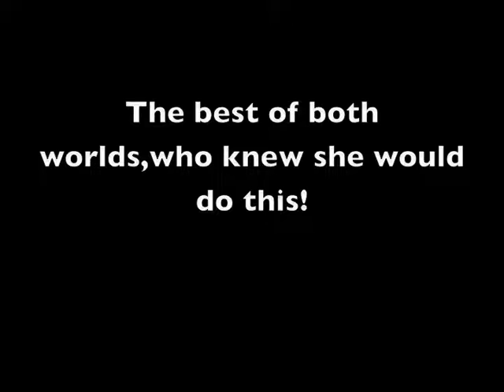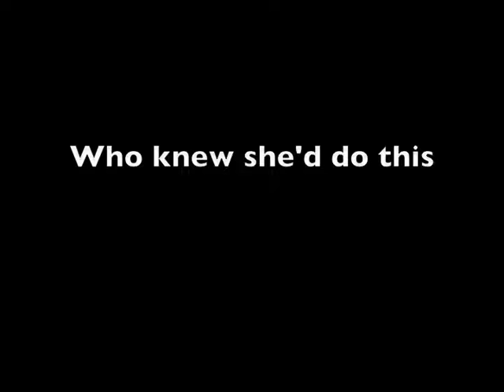Hollywood Role Models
A young student in QLD, Australia's protest video at the message Hollywood teen role models are sending to young people.